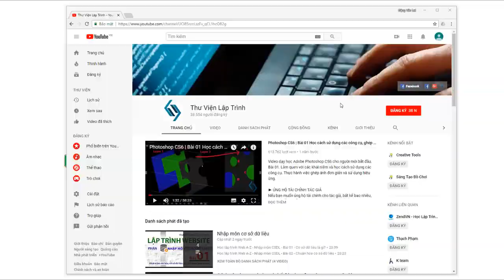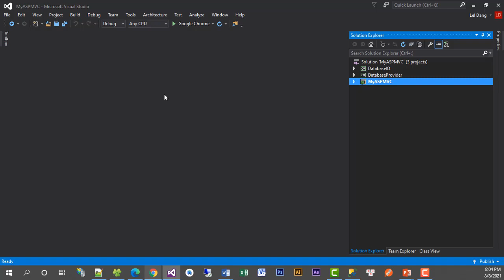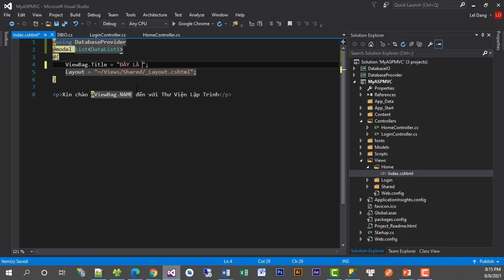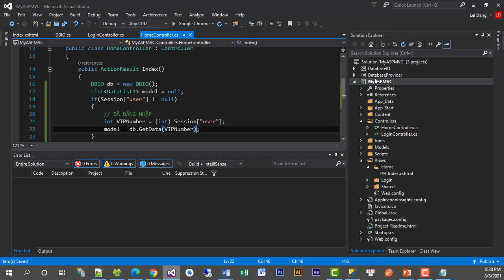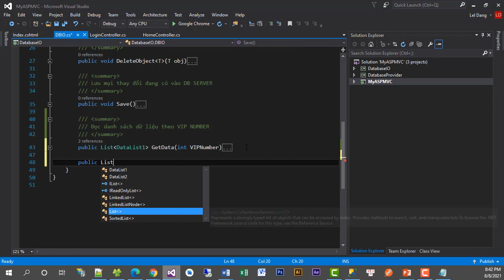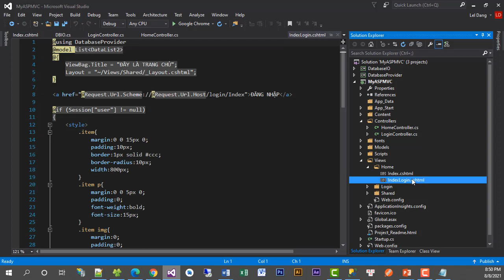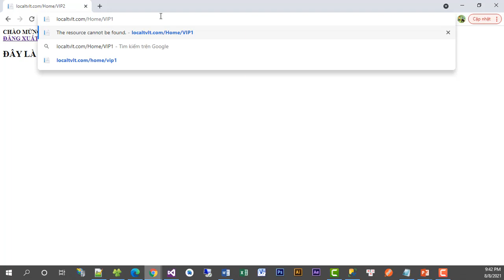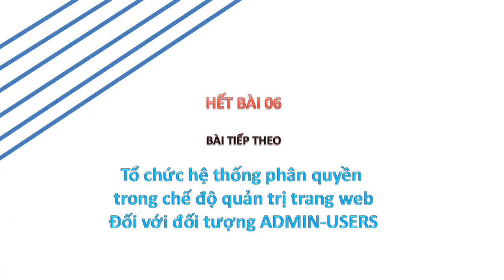Tự học ASP.NET MVC 5 - Bài 6 - Hiểu và code cơ bản về phân quyền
Loạt video chủ đề dạy học lập trình và thiết kế website online từ A-Z.
Phần ASP.NET MVC 5. Bài 6: Định nghĩa cơ bản về phần quyền. Một số ví dụ thực tế về phân quyền cơ bản và cách thực hiện trong ASP.NET MVC

Nếu bạn muốn ủng hộ tài chính cho tác giả, bất kể bao nhiêu, bạn có thể chuyển khoản qua:

    TECHCOMBANK, NGUYÊN KIỆM, TP HỒ CHÍ MINH
    Chủ tài khoản___ : ĐẶNG VĂN LEL
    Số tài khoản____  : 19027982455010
CHƯƠNG trìNH TỔNG QUAN TOÀN KHÓA HỌC
📝 Giới thiệu chi tiết về cách mà một website làm việc như thế nào trên internet.
📝 PHẦN 1: HTML & HTML5
📝 PHẦN 2: CSS & CSS3
📝 PHẦN 3.1: JAVASCRIPT
📝 PHẦN 3.2: jQuery (đã có VIDEO riêng về jQuery)
📝 PHẦN 4: Khái niệm về cơ sở dữ liệu quan hệ
📝 PHẦN 5: Học T-SQL và MS SQL Server (chuẩn bị cho .NET)
📝 PHẦN 6: ASP.NET MVC
📝 PHẦN 7: Học SQL và MySQL Server (chuẩn bị cho PHP)
📝 PHẦN 8: PHP
📝 PHẦN 9 (kết thúc): Giới thiệu khái niệm Web Framework và giới thiệu một số Web Framework viết bằng PHP.

(*) Nếu bạn thấy có vấn đề gì về việc xâm hại bản quyền nội dung hoặc hình ảnh trong video, xin vui lòng hãy liên hệ (tel) 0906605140 hoặc (email) trước khi làm gì khác. Chúng tôi sẽ hỗ trợ hết mức có thể để giải quyết vấn đề xâm phạm bản quyền (nếu có) đối với bạn.